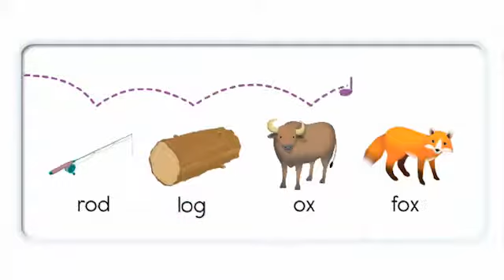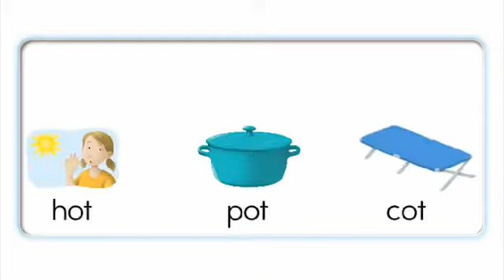Oxford Phonics World_Level 2_o, op, ot (4)